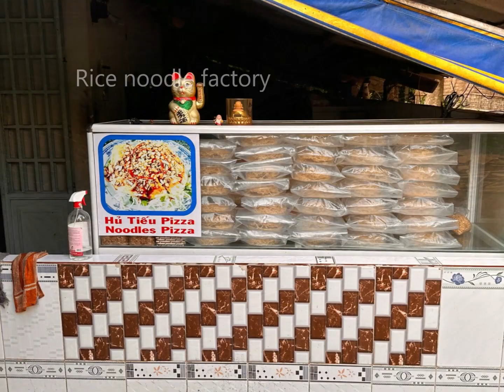Vietnam ~ Can Tho ~ Fruit Garden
Vietnam ~ Can Tho ~ Fruit Garden and Rice noodle Factory